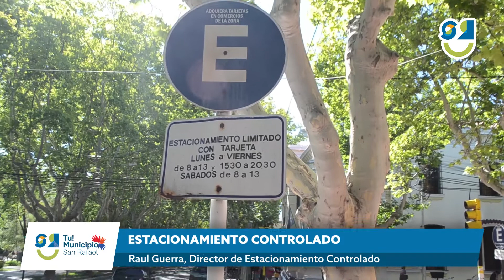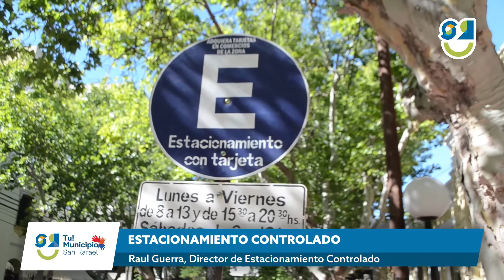🟢ESTACIONAMIENTO CONTROLADO🟢Municipalidad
Raul Guerra, Director de Estacionamiento Controlado

Informamos a vecinos y automovilistas que desde el próximo lunes 11 de enero regirá el nuevo valor de las tarjetas de estacionamiento controlado. Las tarjetas –por una hora- costarán $25.